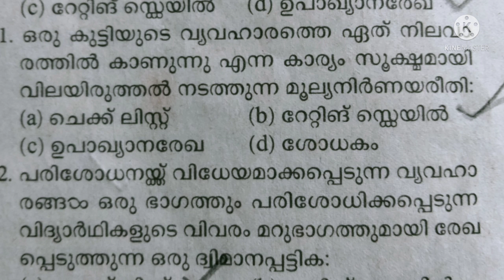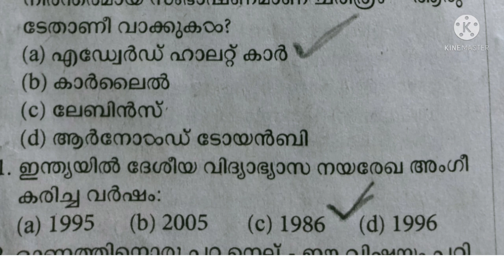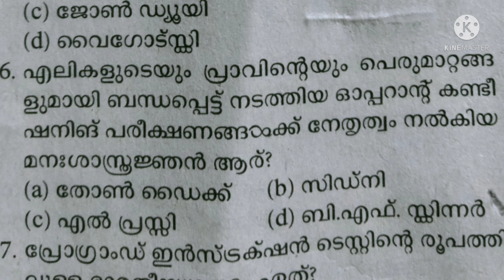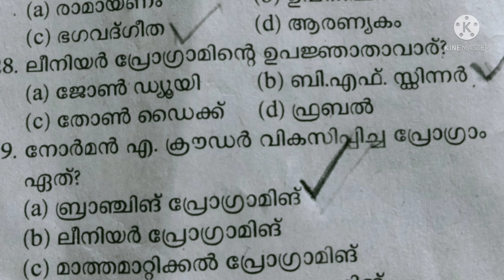HSST || HST || K TET || SET || LP/UP - PSYCHOLOGY EXPECTED QUESTIONS. March 29, 2022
psychology Questions